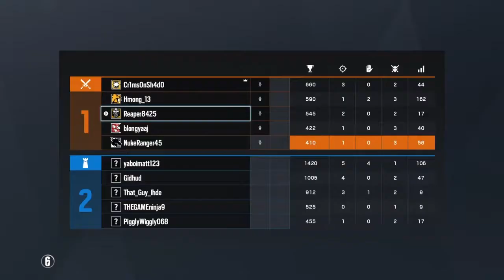RAINBOW SIX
SHAREfactory™